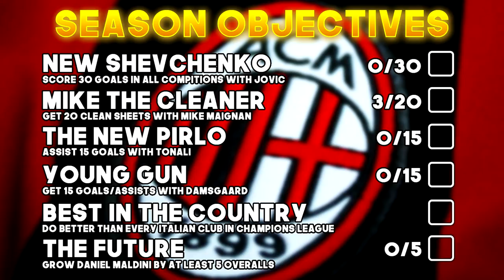LUKA JOVIC SIGNS!! OUR NEW NUMBER 9!!! - FIFA 21 AC Milan Career Mode EP12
FIFA 21 AC Milan Career Mode EP12 - LUKA JOVIC SIGNS!! OUR NEW NUMBER 9!!!

This time we are taking on AC Milan in career mode. Trying to get Milan back to where they once was, back to their famous glory days. It's not going to be easy and i'll need your guys' help!

This is a new FIFA 21 career mode, where we are taking over one of the giants in world football! AC Milan have had a star studded team in the past but now are stuggling a little bit. We aim to rebuild them back to their former glory and rule over the Serie A!

FIFA 21 Career Mode, player, tactics, custom, gameplay, ep1, rtg, youth academy, rebuild, tips, young players, episode 1